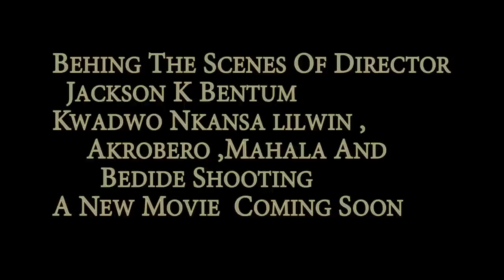Behind The Scenes OF New Twi Movie By Jackson K Bentum, Kwadwo Nkansa lilwin,Akrobeto & Bedide